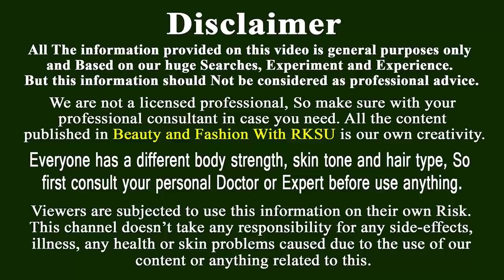রাতে সোয়ার আগে এটাকে লাগিয়ে নিন সকালেই ত্বকে ব্যাপক উজ্জলতা চলে আসবে।Skin Whitening Tips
চেহারাতে লাগালেই ফর্সা হবেন গ্যারান্টি।প্রথমে একটি বাটিতে এক চামচ লেবুর রস নিন।এরপর এর মধ্যে কফি পাউডার ও চিনি মিশিয়ে চেহারাতে ম্যাসাজ করতে থাকুন।দেখবেন মাত্র ১ রাতেই চেহারার সকল দাগ দূর হয়ে চেহারাকে করে ফেলবে ঝকঝকে ফর্সা।রাতে সোয়ার আগে এটাকে লাগিয়ে নিন।